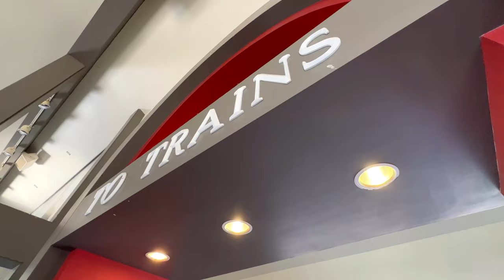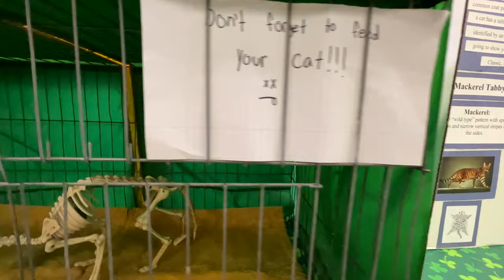So... I'm a Chicken 😬 | FULL TIME RV LIVING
Our drone

For super cheap internet, this is the cellular router we use (I have made videos on this!)

Opting for a much easier power setup instead? This is our power station!

We're Joel and Emma, converting our 2006 Blue Bird All American school bus to live in with our two dogs, Samantha and Colt. Follow along as we turn this bus into our perfect Cozy Living Machine!